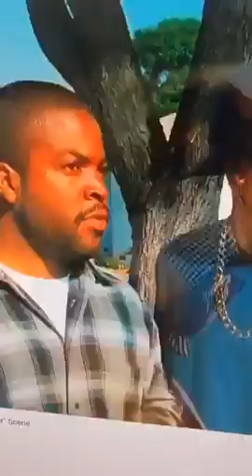women lie about relationships ? DANI DMC